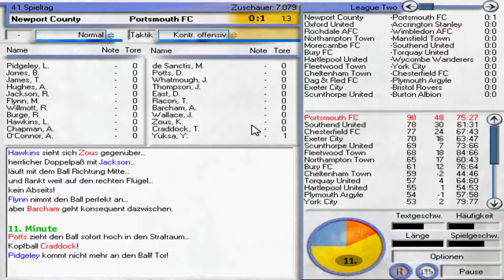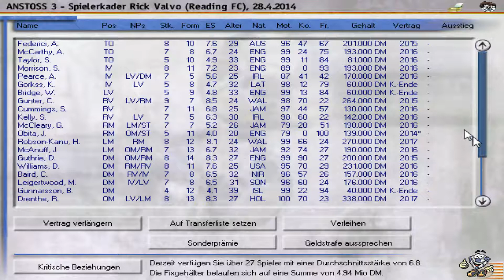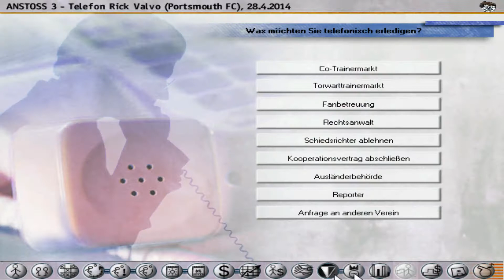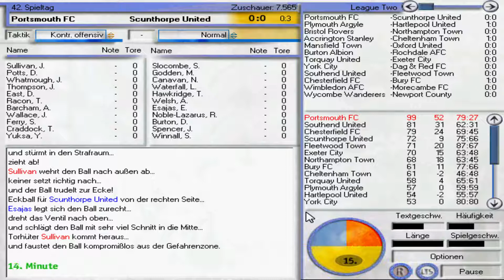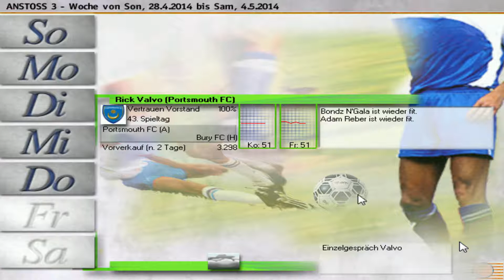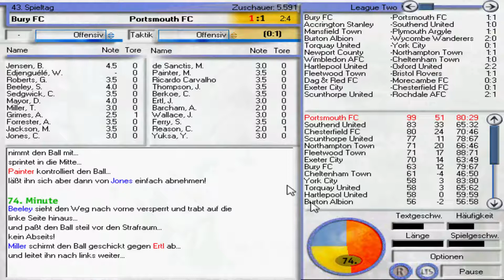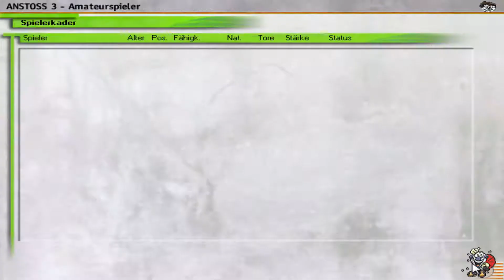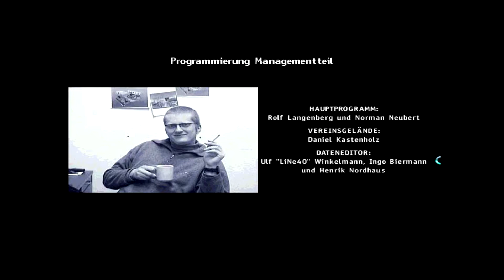Anstoss3 Together *27* Holen wir den Meister-Titel? [Lets Play Anstoss 3]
Valvoorik presents: Lets Play ANSTOSS 3 :^)

Mit Anstoss3 spielen wir einen echten Retro-Klassiker von Ascaron (Gerald Köhler). Der Fussball Manager Anstoss 3 aus dem Jahr 2000 ist für mich der beste Teil der Serie. Wir spielen eine echte Manager-Karriere auf Realistisch mit dem Portsmouth FC und versuchen, aus 4. Liga Englands in die Premier League zu kommen. Ich nutze übrigens das Project Userfile PU_20132014_V3.0.
Viel Spass mit diesem Lets Play! Valv●●rik